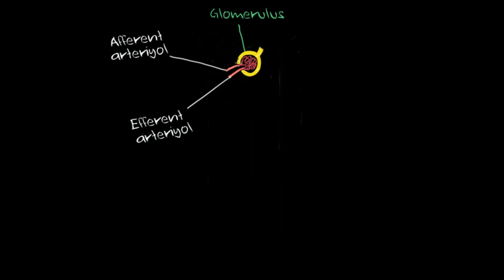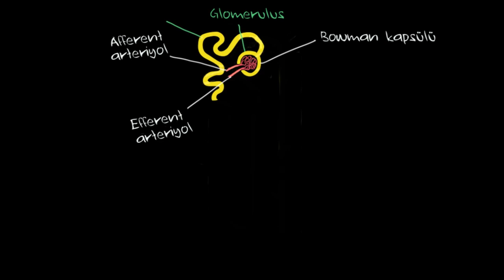Böbrekte Zıt Akımın Artışı (Sağlık Bilgisi ve Tıp)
50 dilde 120 milyon öğrencinin faydalandığı, dünyanın en büyük ücretsiz öğrenme platformu Khan Academy’de, matematikten sanat tarihine, ekonomiden fen bilimlerine, basit toplamadan diferansiyel denklemlere, ilkokul seviyesinden üniversite seviyesine her yaş için binlerce ders videosu, interaktif alıştırma ve daha fazlasına tamamen ücretsiz ve reklamsız olarak ulaşabilirsiniz.